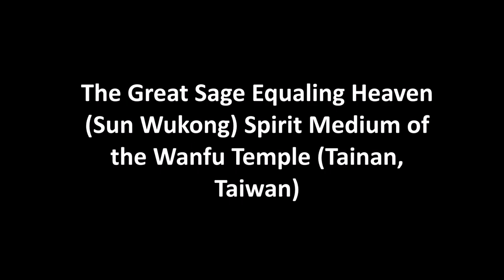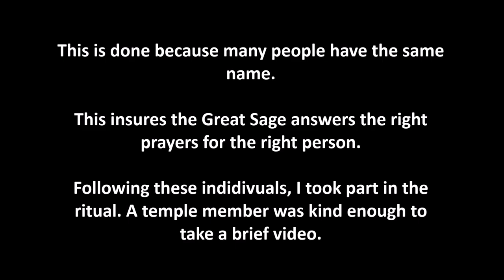Great Sage (Sun Wukong) Spirit Medium - Wanfu Temple, Tainan, Taiwan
I had the pleasure of visiting the Wanfu Temple (萬福庵) in Tainan, Taiwan, which is dedicated to Sun Wukong (孫悟空) the Monkey King (Hou wang, 猴王), or as he is better known in religious circles, the Great Sage Equaling Heaven (Qitian Dasheng, 齊天大聖). This video shows a spirit medium channeling the Great Sage to bestow blessings on temple's members

Stories of Monkey's adventures go back to at least the Song Dynasty (960-1279) and were later published in a 100 chapter novel titled _Journey to the West_ (Xiyouji, 西游記, 1592), one of the four great Chinese classics. He became so blazingly popular that people began worshiping him as a god. A story appearing in _Strange Tales from a Chinese Studio_ (Liaozhai zhiyi, 聊齋誌異), a collection of popular tales, shows his cult was current in Fujian province, China by the 18th-century. The story's author actually ridicules Monkey's adherents for worshiping a fictional character.

One recent study of temples scattered throughout the Putian plains of the southern Fujian coast found an interesting geographical correlation where Sun Wukong temples were highly concentrated in the poorer, less educated highland areas. The authors suggest that the unruly nature of Monkey (and other such gods) may have appealed to poorer people. Richer, more educated groups tend to worship deities that received royal patronage, leading to a widespread cult. Monkey never received such patronage because, in the aforementioned novel, he challenges the primacy of the heavenly emperor. Sun Wukong was a little too rebellious for earthly emperors who had to deal with real world challenges to their own primacy.

Taiwan was made a prefecture of Fujian province in 1684 by the foreign rulers of the Qing Dynasty (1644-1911). It was later combined with Fujian to form Fukien-Taiwan province in 1887. Therefore, Monkey's worship in Taiwan is no doubt historically and culturally tied to that in Fujian. Given the the correlation mentioned above, it's possible the cult was brought to the island by members of the poorer class.